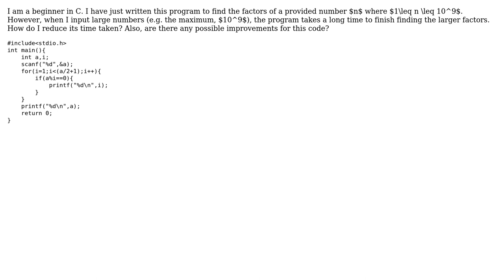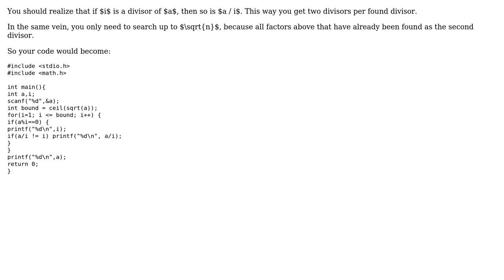Code Review: Find factors of a number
With thanks & praise to God, and with thanks to the many people who have made this project possible! | Content (except music & images) licensed under CC BY-SA | Music | Images & others | With thanks to user Graipher user 54D user 200_success and the Stack Exchange Network Trademarks are property of their respective owners. You are responsible for your own actions.